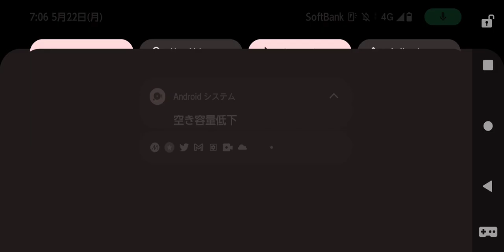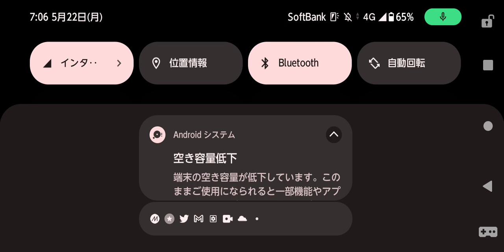ワールドトラックシュミュレーター運転走行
ワールドトラックシュミュレーターで、トラック運転走行します。宜しくお願い致します。